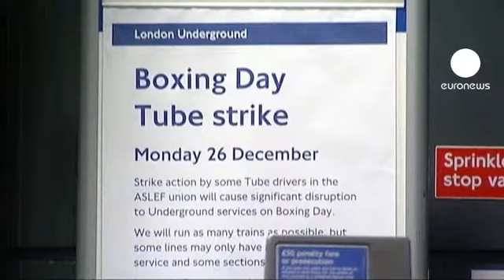Reino Unido: Boxing Day lança corrida aos saldos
A corrida aos saldos começou no Reino Unido. O dia seguinte ao Natal é feriado nas ilhas britânicas. O tradicional Boxing Day marca também o início da época dos saldos. Algumas pessoas chegam mesmo a passar a noite à espera da abertura das lojas, apesar do frio. Mas a maioria é um pouco mais sensata.

O espetro da crise não afastou os consumidores das lojas. Um grande armazém de Londres registou mesmo a melhor primeira hora de comércio de sempre da sua história. Muitos consumidores terão esperado por este dia para fazer as compras de natal.